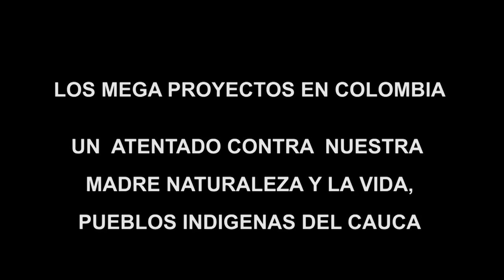Cuidado del agua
La tragedia ambiental de HidroItuango, un llamado a levantar la voz por la defensa de nuestro territorio

Los pueblos indígenas somos guardianes milenarios de la Uma Kiwe (madre tierra), autoridades ambientales, territoriales, económicas en función de la protección de los espacios de vida, cuidamos cada ser que vive dentro de nuestra Pachamama, para nosotros el río es un Mayor Espiritual sobre el cual surge la vida.

El río Cauca nace en nuestro territorio, para algunos conocidos como el macizo colombiano. Se alimenta de todas nuestras vertientes sagradas entre la cordillera central y occidental. Allí cuidamos sus nacimientos y ofrendamos en agradecimiento por su valor inconmensurable para la vida. Es considerado como el segundo río más importante de Colombia, siendo un espacio sagrado fundamental para el buen vivir de todos los pueblos.

Nuestra ley de origen nos da la legitimidad necesaria para defender el agua por que la hemos protegido colectivamente por milenios. Nuestros territorios se han cuidado gracias a nuestra forma de vida y nuestra visión del mundo. El agua no nos pertenece, nosotros pertenecemos al agua. Somos hijos del agua y por eso no aceptamos que se usurpe, se agreda y se mercantilice por unos pocos.

Por esta razón nosotros como pueblos indígenas que defendemos la vida, el buen vivir de los pueblos, la armonía territorial, rechazamos de manera contundente las políticas de desarrollo, de extractivismo, de proyectos minero-energéticos que ocasionan miseria, despojo, pobreza, y daño ambiental en nuestro territorio local y nacional.

El Agua es para nosotros un ser vivo y es un derecho fundamental para los pueblos, sin embargo, la política global frente a la mercantilización del agua ha ocasionado que entidades gubernamentales y ambientales la hayan convertido en una mercancía bajo el pretexto del servicio público y bajo la idea manipuladora y demagógica del progreso que solo oculta el privilegio de unos pocos y la desigualdad para la mayoría de la población y, sobre todo, la agresión despiadada a la madre naturaleza.

El desastre ambiental de Hidroituango, proyecto que se nos presentó como la panacea de la transparencia y la eficiencia gubernamental y que ha demostrado ser un total fracaso como obra de ingeniería, como impacto ambiental y como cómplice de la impunidad en la corrupción y los crímenes de Estado.

Exigimos como pueblos indígenas defender la vida, no transgredir los espacios de vida en la madre naturaleza.

Exigimos la reparación de todas y cada una de las familias y territorios que han sido afectadas. Levantamos nuestra voz de protesta y nuestros bastones de autoridad para defender nuestros ríos, que son fuente de vida.

Desde el Movimiento Indígena del Cauca llamamos a los pueblos y a la comunidad regional y nacional, a movilizarse para proteger el Río Cauca y todas nuestras fuentes de vida.

Exigimos a las autoridades ambientales competentes, acciones inmediatas para detener esta tragedia que desarmoniza el territorio y que dejará a las generaciones actuales y venideras solo destrucción y muerte.

CONSEJO REGIONAL INDÍGENA DEL CAUCA